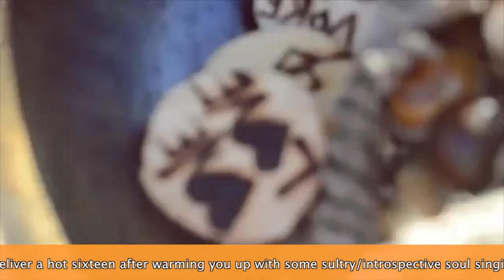Nu Nation EPK